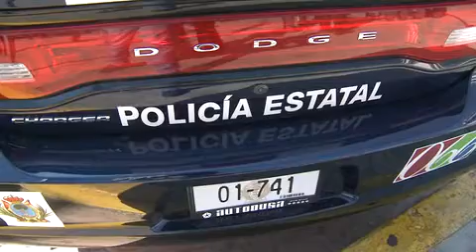Caen 3 hombres que organizaban peleas de gallos; tenían 38 animales